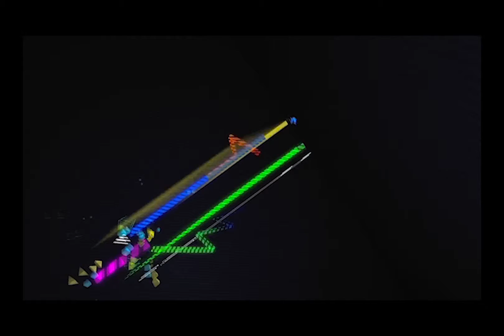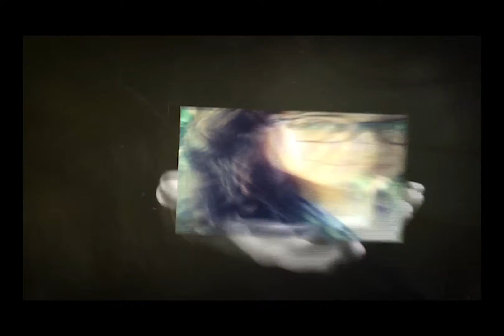REEL MOTION Design